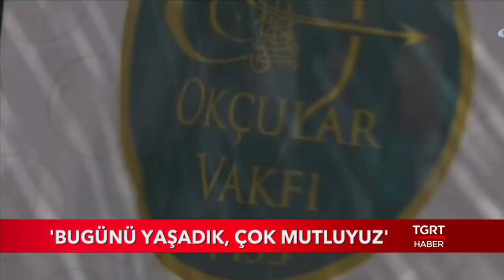Film Seti Gibi Malazgirt Kutlaması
Malazgirt zaferimiz bu yıl çok daha büyük bir coçkuyla kutlandı.Törene Cumhurbaşkanı Erdoğan da katıldı.